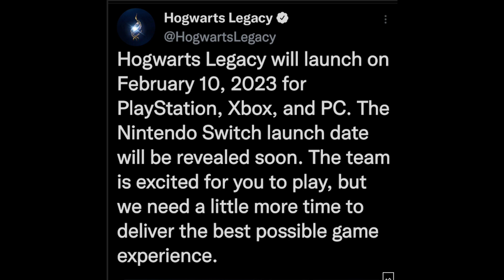Hogwarts Legacy Has Been Delayed! More Info At Gamescom!